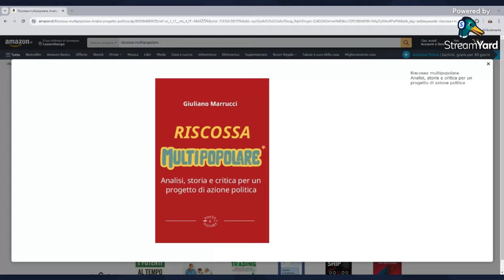Controegemonia e nuova lotta di classe: un manuale per una nuova pratica rivoluzionaria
*Intervist8lina* (al contrario)

Intervista di Tracce di Classe al nostro Alessandro che ha discusso del pamphlet “Riscossa multipopolare” di Giuliano Marrucci e della visione politica complessiva di OttolinaTV e Multipopolare

l'analisi e la proposta politica e culturale di OttolinaTV e di Multipopolare oggi sono anche un libro che potete acquistare a questo indirizzo

per acquistare le nostre magliette e non solo, invece, clicca qui